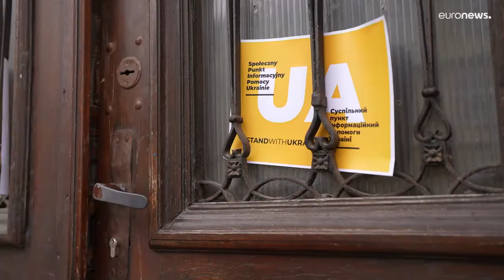Geflohen aus der Ukraine: Menschen voller Traurigkeit und Stolz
Sie alle hatten Wünsche, Pläne für ihre Zukunft. Nach Polen zu fliehen, gehörte nicht dazu.